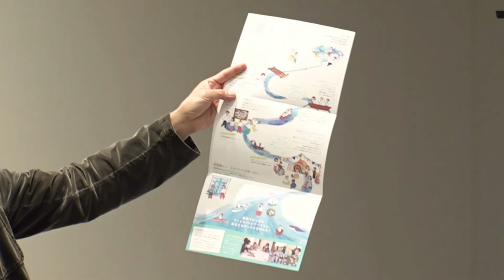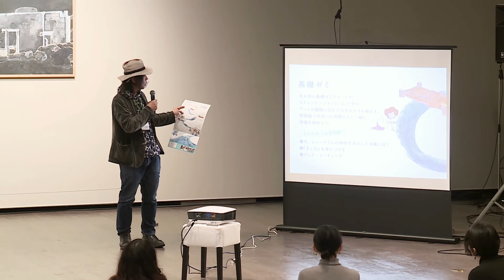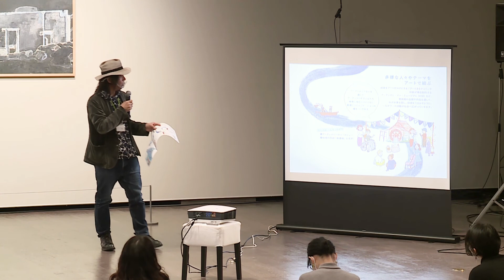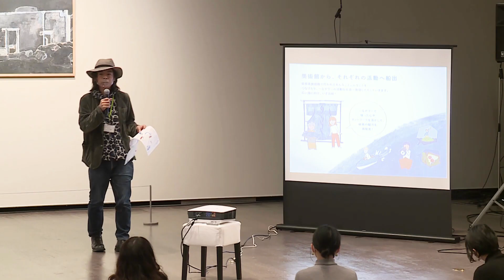2020/11/3 岐阜県美術館 秋のイベント「アートしながラー」関連イベント 『話しながラー』（1/4）1. 開会・～ながラーについて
【2020/11/3(火・祝)】
岐阜県美術館　秋のイベント「アートしながラー」関連イベント

話しながラー
日比野克彦館長とアートコミュニケーター「〜ながラー」による座談会

（1/4）1. 開会・〜ながラーについて

昨年11月にリニューアルオープンを迎えた岐阜県美術館の新事業、「アートコミュニケーター」 が始動して約半年。当イベントでは、4名のアートコミュニケーター「〜ながラー」が日比野館長と対談し、これまでの活動を振り返りました。

・アートコミュニケーターって、ナンヤローネ？